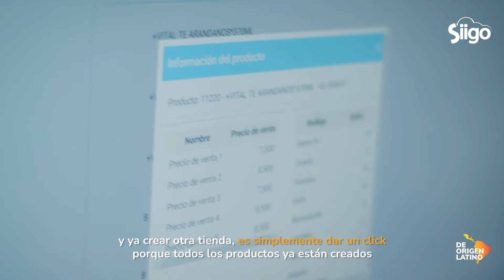Transformando Vidas - ZONA AZUL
Ref. Testimonial
Cliente: Siigo
Año: 2021